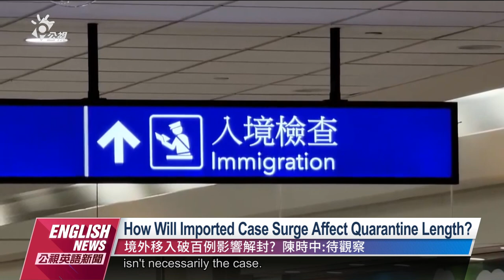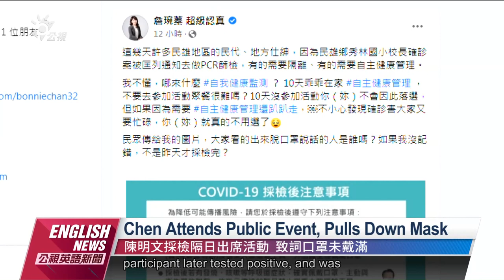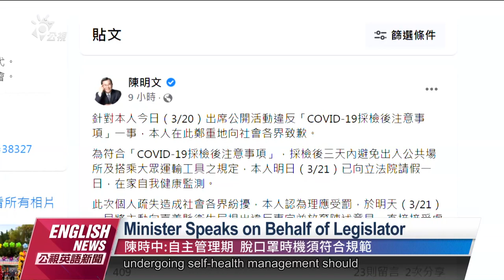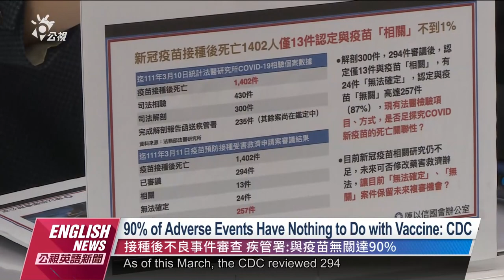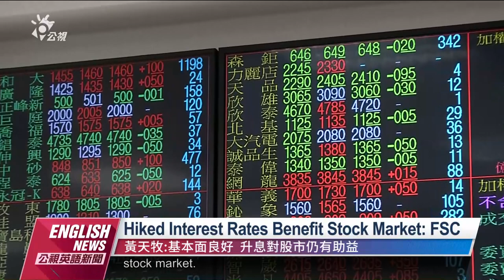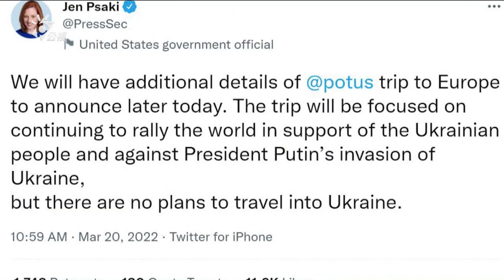20220321 PTS English News｜Cluster Infection Spreads from Chiayi to Taipei